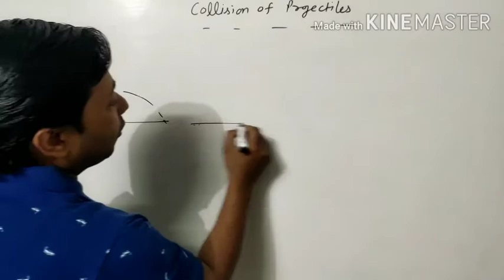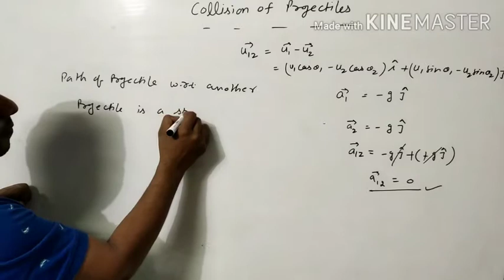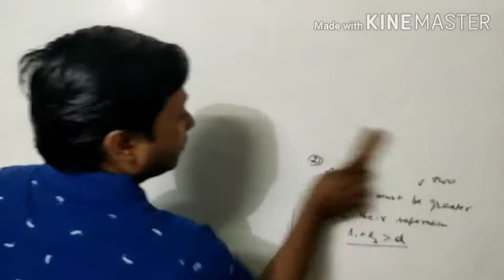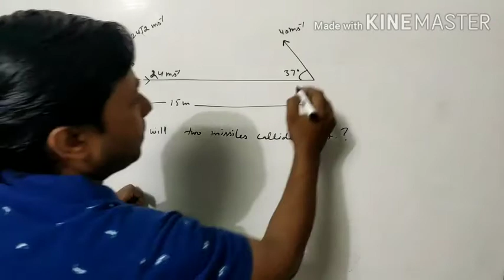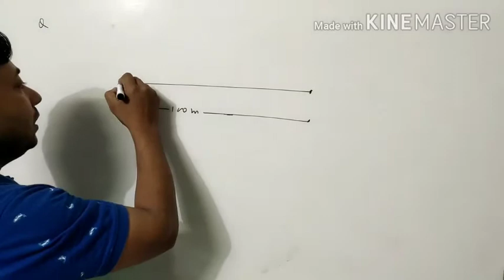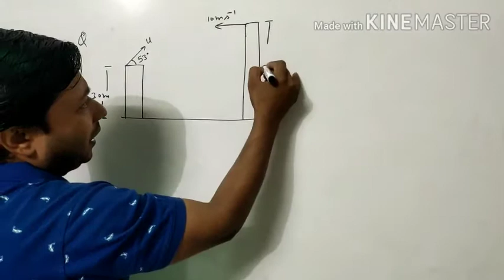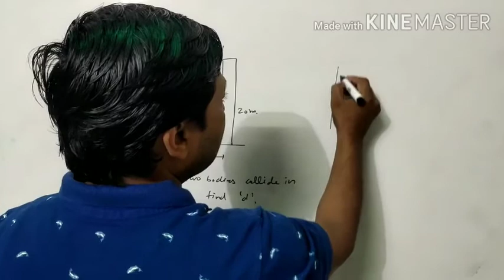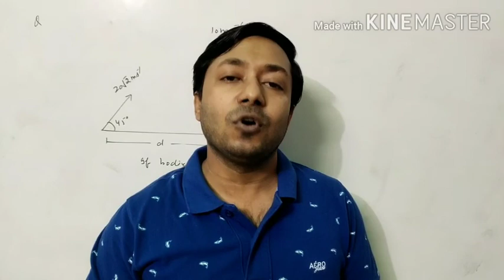04#kinematics#Relative velocity in 2-D#Collision of projectiles#NEET,JEE MAINS & ADVANCE#By MG sir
Dear students
to get all videos of class 11th
relative velocity in 2 dimension
relative projectile
collision of projectiles
catagory.  education